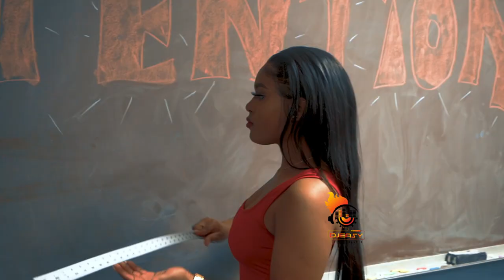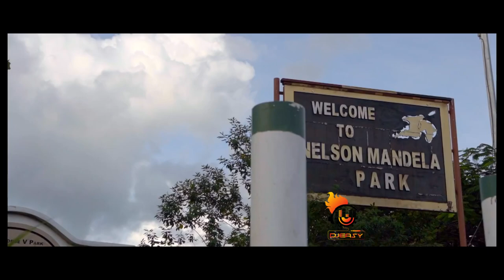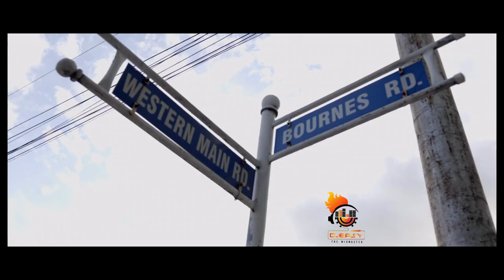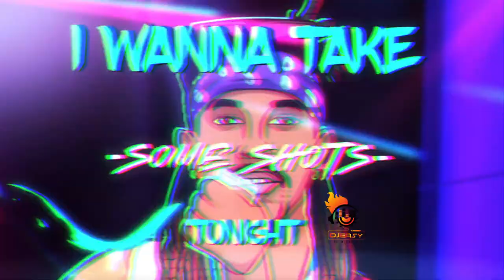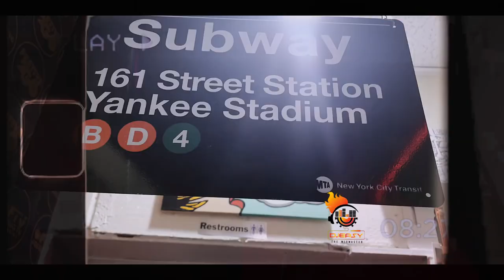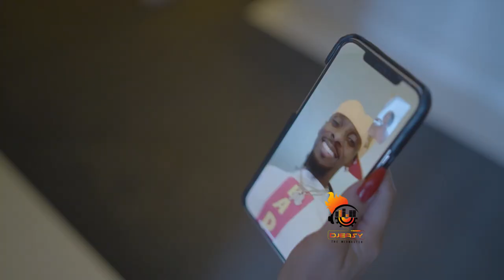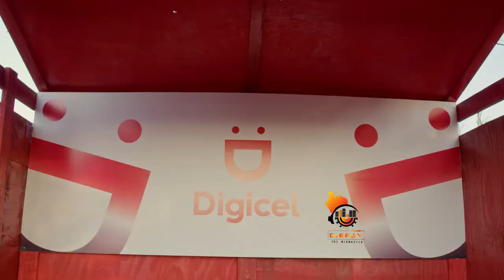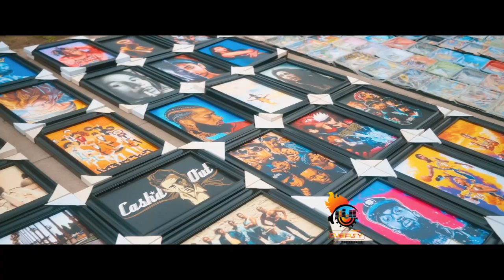Soca Mix 2022 Soca Video Mix 2022 (Pt.2) Patrice Roberts,Lyrikal,Nadia Batson,Problem Child,Kes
Patrice Roberts - Mind My Business
Skinny Fabulous - All Eyes On You
Lyrikal X Nadia Batson - Fuh Days
Mic Love - When Ah Drunk
Viking Ding Dong - Leave It Alone
Patrice Roberts - Tricks
Nailah Blackman - Bodum Bodum
Nadia Batson – Jelly
Problem Child - Under Vibes
Motto (Feat. Natoxie) - Fatty Boom Boom
Nadia Batson - We Woulda
Teddyson John – Howdy
Problem Child – Cookie
Motto - Red Dress
Sedale - It's A Wrap
Nailah Blackman x Mical Teja  - Dingolay
Aaron Duncan - Play Soca
Adam O – I Need
Arthur Allain - Wine on You
Kerwin Du Bois - All I Need
CAN YOU FEEL IT - Carib feat. Kerwin Du Bois & Shenseea
Motto (Feat. Nikki) - Best Night Of My Life
Skinny Fabulous - Different Planet
Bunji Garlin & Fay-Ann Lyons - What You See
Maddrass – Ouu
Destra Garcia - Special Delight
Problem Child - Fete It Up
Ronnie Homer x Lyrikal - Meh Darlin
Adam O & Rae - Hot Topic
Ricardo Drue ft Turner - Dear Beloved
Kes – Jolene
Problem Child, Fryktion - Crazy Love
Shiiloh – Touch
Nadia Batson, Nessa Preppy, Patrice Roberts, Rome, Voice - No Time Like Now
Sedale - Love and Soca
Mic Love – Fork
Ricardo Drue – Weak
Sackie-Lose Weight